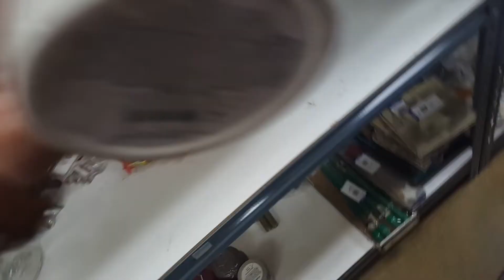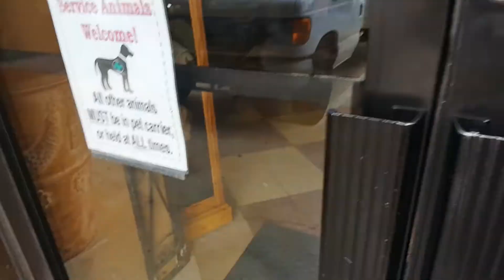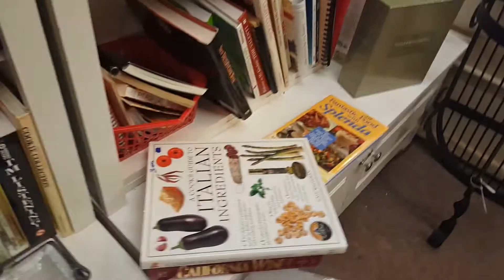DECORATE WITH ME: Thrift Store, Homegoods, Tuesday Morning & Target Haul | Home & Halloween Decor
Hey brain munchers! I took you guys along with me to a few places to snag up some home decor and halloween stuff! I also show you guys my haul! I hope you guys enjoy and leave me lots of comments and a few likes if you feel so inclined!
Wanna chat about brains, cookies or regular human things?